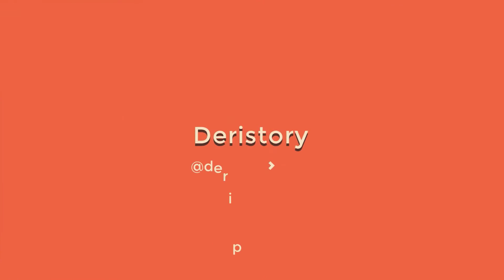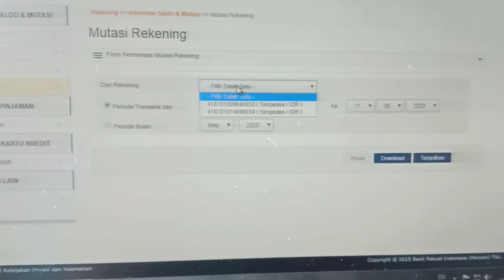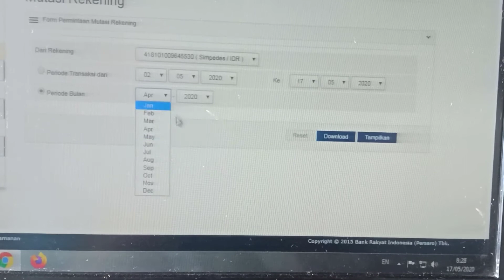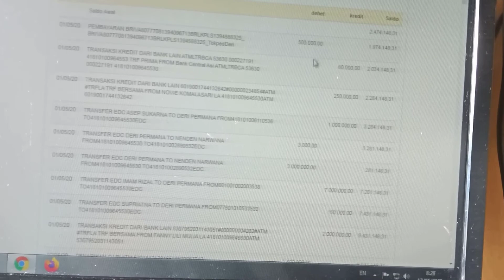cara cek mutasi rekening di internet banking BRI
link internet banking bank BRI

Terimakasih telah menonton video ini, jika ada kritik dan saran mohon ajukan di kolom komentar. jangan lupa dukung channel ini dengan klik subscribe supaya channel ini bisa berkembang lebih baik lagi.